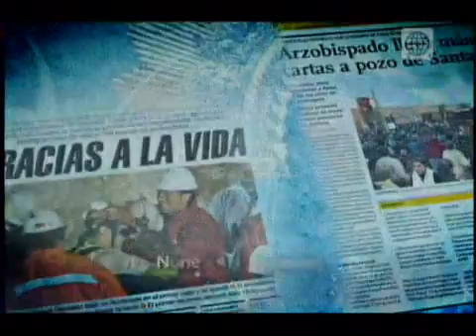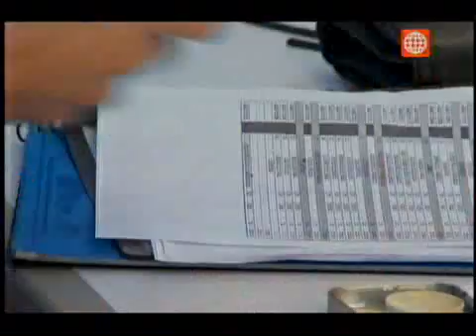Solamente Milagros En Familia